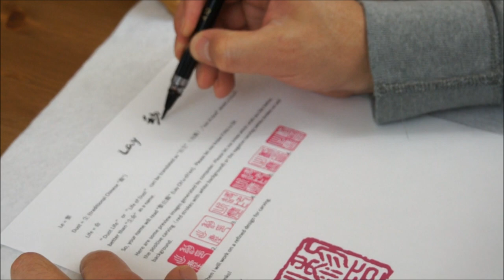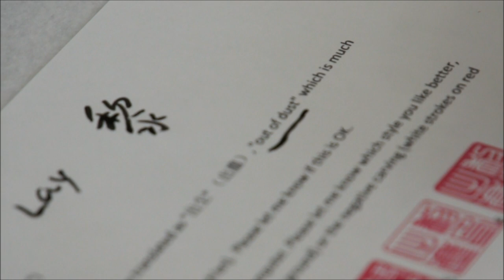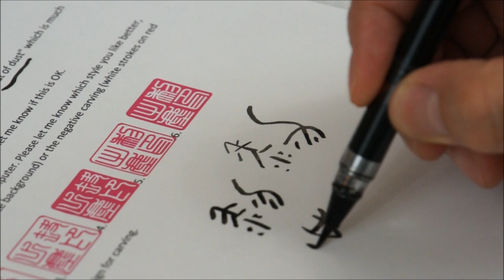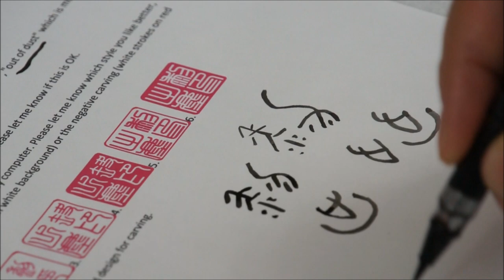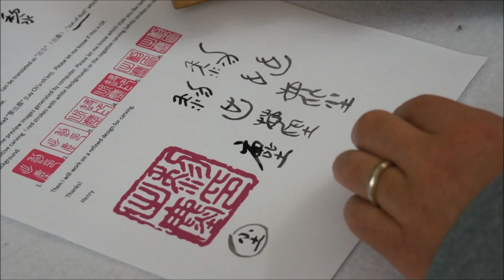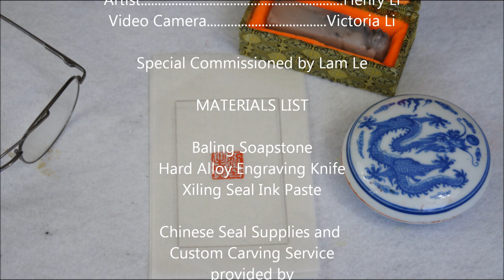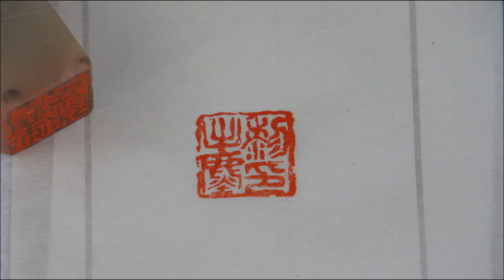Out of Dust - Design and Carving a Hiệu Artist Name Chop for Lam Le by Henry Li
An art-name (simplified Chinese: 号; traditional Chinese: 號; pinyin: hào; Japanese gō; Korean: ho; Vietnamese: hiệu) is a pseudonym, or penname used by an artist. Chinese artists adopted different art-names at different stages of their career, usually to mark significant changes in their life. That is why many Asian master painters or calligraphers have multiple art names.

For artist name seals, you may use either square or oval shaped stones, positive or negative carving styles, ancient or modern scripts depending on your personal artistic tastes. Deferent size of seal maybe used depending on the size of  signature calligraphy and also on the size of painting or the style of painting. A small seal can be used on large size paintings but large size of seal may not fit in small size painting.

and place the order with stone, carving service and red ink(optional).
2)Send me your names or phrase to be translated and any other information.
3) I will communicate with you about the translation or creation of your Chinese art name and the make three preview designs in both yin and yang styles(2x3=6 images) for you to choose from.
4)After your approval of the preview design, I will actually carve the stone seal and the process will be recorded on video camera and posted on Youtube.
5) I will finish your seal within three working days in the USA and mailed it with a nice brocade silk box.

If you have a Chinese name already and want to learn how to sign your name in cursive style, here is a useful link

Henry